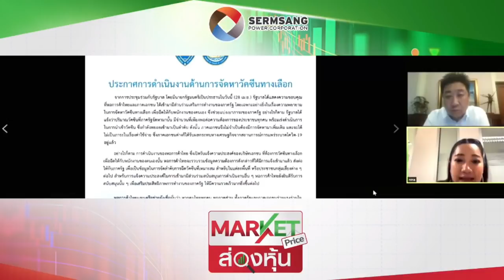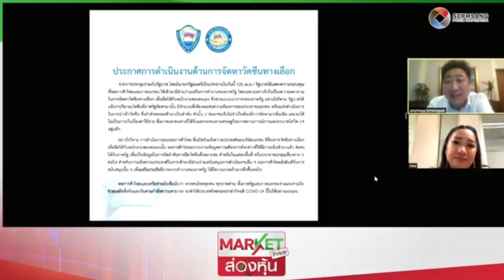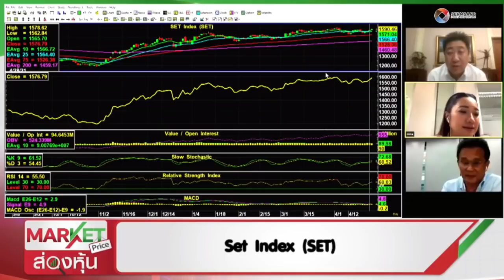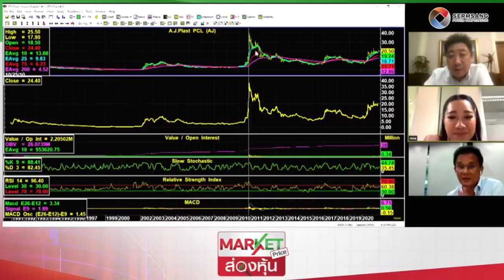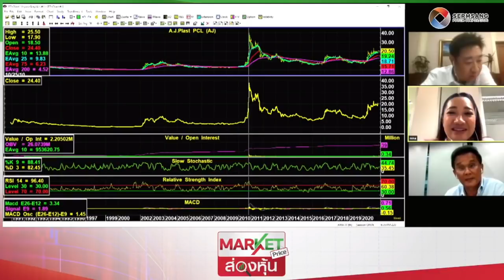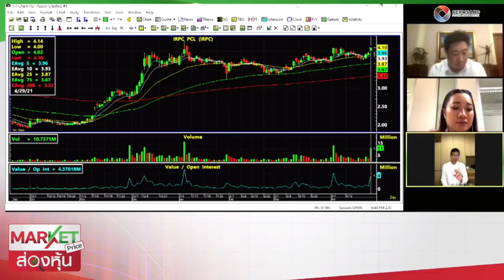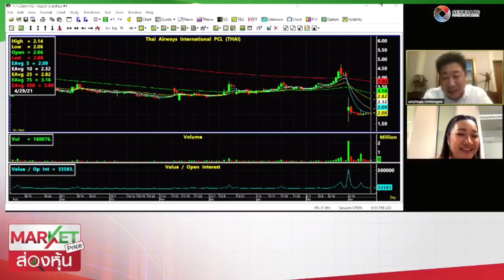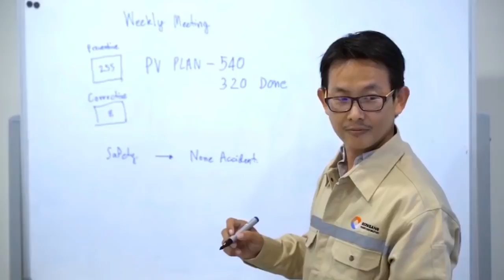Market Price ส่องหุ้น 29 เม.ย. 2564 นิพนธ์ สุวรรณประสิทธิ์ / สุนทร ทองทิพย์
สามารถรับชมรายการ Market Price ส่องหุ้น  ดำเนินรายการโดย เอกพิทยา เอี่ยมคงเอก ได้ที่ Facbook Aekinvestment  by เอกพิทยา เวลา 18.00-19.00 น. จันทร์-ศุกร์  ตามวันและเวลาดังกล่าวถามสด - ตอบสด
จันทร์ - ศุกร์ เวลา 18.00 ถึง 19.00 ตอบสดใน  Facbook Aekinvestment  by เอกพิทยา